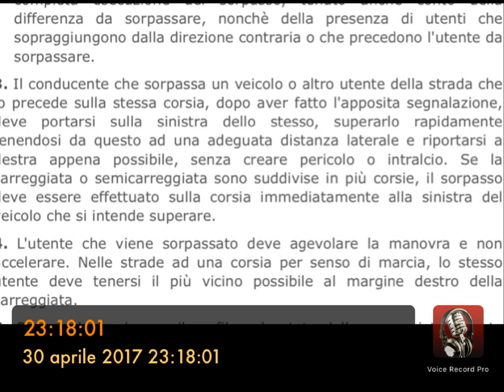La Distanza laterale di sicurezza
Una lettura e disamina dell'adeguata distanza laterale in fase di sorpasso